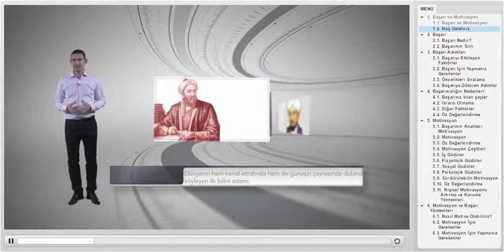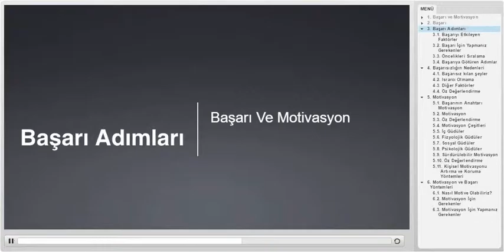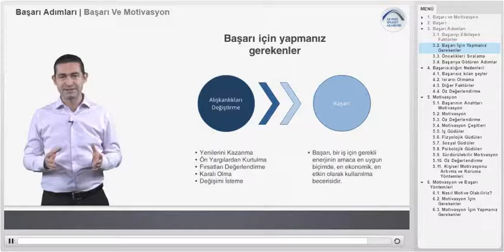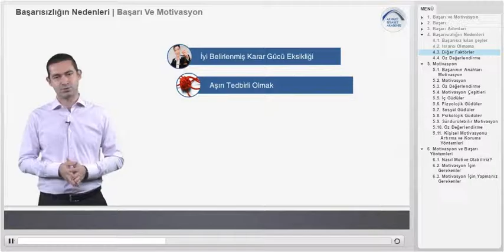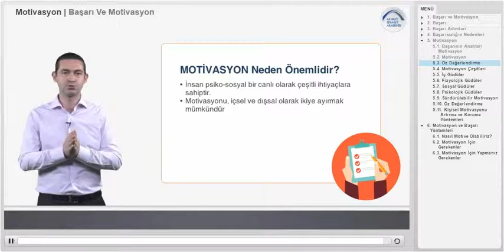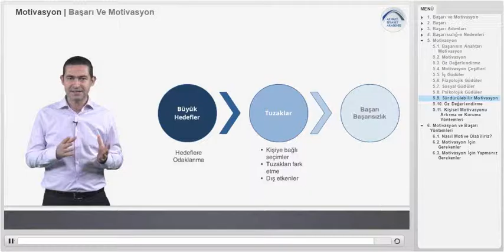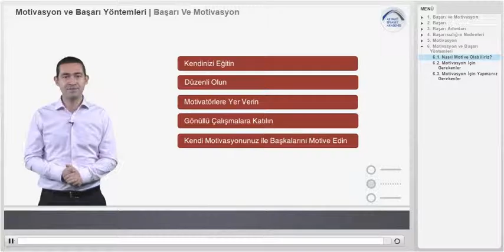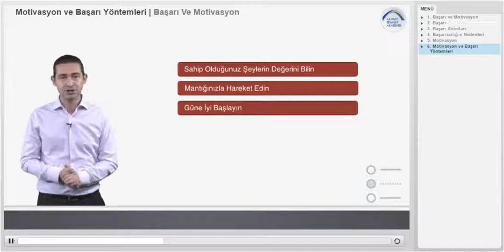AK Parti Siyaset Akademisi UZEM 6 - Başarı ve Motivasyon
Soru 1 / 10 10.0 Puan
Aşağıdaki başarı ile ilgili verilen ifadelerden hangisi doğru değildir?
A. Başarı, insanin yapmak istediği güzel bir şeyi gerçekleştirmesidir.
B. Başarı ulaşmak istediği güzel bir hedefe varabilmesidir.
C. Başarı; sahip olduğunuz kaynak ve yetenekle gelebileceğiniz en iyi noktadır.
D. Başarı, hedeflere yürürken amaçlardan vazgeçme eğilimidir.
E. Başarı bir işte, bir girişimde elde edilen iyi, olumlu ve sevindirici, süreçtir.

Soru 2 / 10 10.0 Puan
Aşağıdaki motivasyon ile ilgili verilen ifadelerden hangisi yanlıştır?
A. Motivasyon insanı harekete geçirmektir.
B. Motivasyon insanın coşkusunu artırmaktır.
C. Motivasyon insanın gücüne güç katmaktır.
D. Kişilerin belli bir ihtiyacı ya da amacı karşılamak üzere istekli davranmalarıdır.
E. Motivasyon, bir amacı gerçekleştirmek için uygun zamanı beklemektir.

Soru 3 / 10 10.0 Puan
Aşağıdakilerden hangisi başarılı olmak için gerekenlerden bir değildir?
A. Daima çekindiğiniz, vermekten korktuğunuz o kararı vermeniz gerekmektedir.
B. Birilerinin sizi keşfedif size yatırım yapmasını beklemelisiniz.
C. İnsanları onların sizi umursadığından daha çok umursamalısınız.
D. Ne kadar acı çekiyor olursanız olun, bir yolunu bulup mücadelenize devam etmek zorundasınız.
E. Bilmediğiniz şeylere cevap ararken öğrenmeye tamamen açık olmalısınız.

Soru 4 / 10 10.0 Puan
Aşağıdakilerden hangisi başarısızlığa neden olan sebeplerden biridir?
A. Düzenli çalışma
B. Olumlu kişilik
C. Sağlığın kötü olması
D. Kararlılık
E. İsteklilik

Soru 5 / 10 10.0 Puan
Aşağıdakilerden hangisi başarısızlığın nedenlerinden biri değildir?
A. Çalışma disiplini yetersizliği
B. İnsannın belirlenmiş bir hedefinin olmaması
C. Eğitim yetersizliği
D. İnsanlar arasındaki büyük zeka ve kabiliyet farkı
E. Sürekli erteleme

Soru 6 / 10 10.0 Puan
Aşağıdakilerden hangisi başarıyı etkileyen faktörlerden biri değildir?
A. Motivasyon
B. Zamanlama
C. Kondisyon
D. Yapabilme gücü
E. Değerlendirebilme

Soru 7 / 10 10.0 Puan
Aşağıdakilerden hangisi insanın başarılı olmasının ilk koşulu olan bir işi yapmak için içinde duyduğu güçlü istektir?
A. Motivasyon
B. Düzeltme
C. Kondisyon
D. Yapabilme gücü
E. Değerlendirebilme

Soru 8 / 10 10.0 Puan
Aşağıdakilerden hangisi kendi kendinizi motive etmenize ve bunu sürdürebilmenize yardımcı olacak faliyetlerden biri değildir?
A. Büyük düşünme
B. Kendini eğitme
C. Düzenli olma
D. Kabiliyetli olma
E. Sağlıklı beslenme

Soru 9 / 10 10.0 Puan
Aşağıdakilerden hangisi motivasyon sağlayıcı güdülerden biri değildir?
A. İç güdüler
B. Geçmiş güdüler
C. Fizyolojik güdüler
D. Sosyal güdüler
E. Psikolojik güdüler

Soru 10 / 10 10.0 Puan
Başarı, bir iş için gerekli enerjinin amaca en uygun biçimde, en ekonomik, en etkin olarak kullanılma becerisidir.
A. Doğru
B. Yanlış